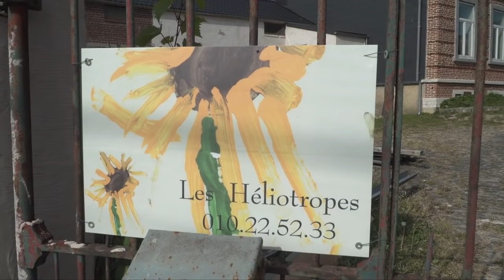L' association les HÉLIOTROPES, un service primordial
Ces 8 et 9 octobre 2016, Julie Morelle, journaliste de la RTBF et de nombreuses personnalités emprunteront les Sentiers de Grande Randonnée pour une seconde édition du défi 100km au profit de l’association Les Héliotropes.
Plus d'infos sur l'évènement les 100km sur agir.cap48.be